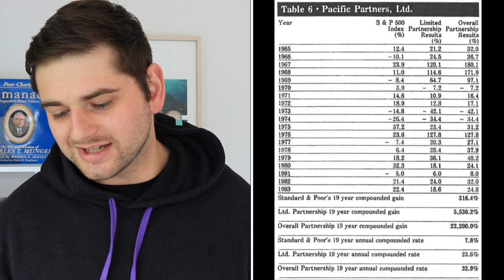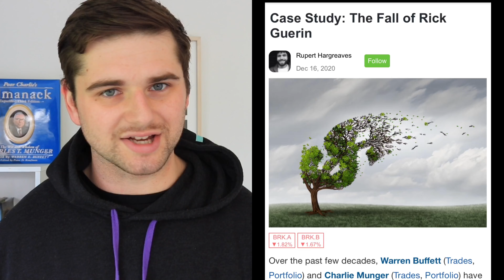Rick Guerin's Cautionary Tale of Margin Debt (33% per year returns)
Time Stamps:
0:00 - The Superinvestors of Graham-and-Doddsville
3:43 - How Rick Guerin made 33% per year
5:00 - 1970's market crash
8:02 - Don't be in a hurry to get rich
10:12 - Final thoughts